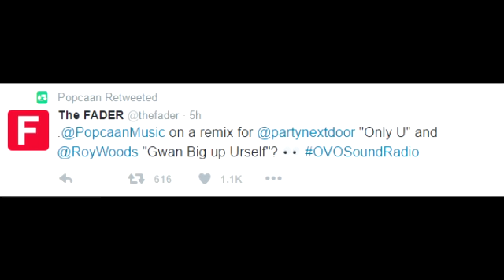Popcaan On A Remix For OVO Member PartyNextDoor Song "Only You"